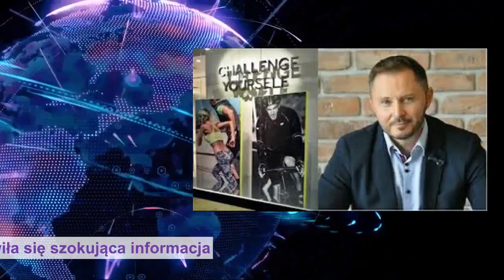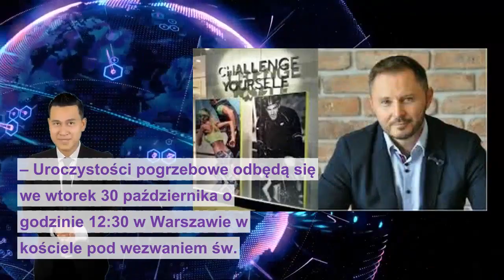Jego nagła śmierć to ogromna strata. Fani Barw Szczęścia w ciężkiej żałobie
„Barwy szczęścia” cieszą się ogromną popularnością wśród Polaków. Tysiące widzów z ogromnym napięciem czekają na kolejne odcinki, dzięki którym śledzić mogą losy swoich ulubionych bohaterów. Teraz jednak zarówno fani, jak i obsada serialu pogrążyła się w ogromnej żałobie. Nie żyje jedna z najważniejszych dla